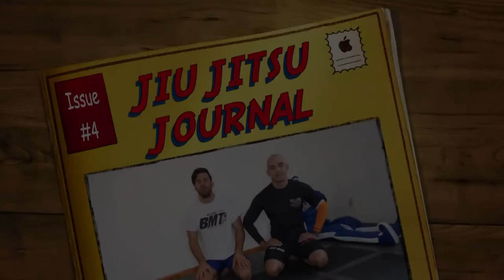Sneaky Triangle Choke Setups || The Jiu Jitsu Journal || Quotes And Chokes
Hope you enjoyed our sneaky triangle setups!

Tips for a tighter triangle choke!